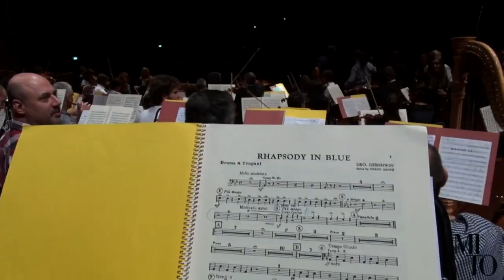MITO 2015 Torino - 15 IX Bollani e l'Orchestra Haydn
Torino - Auditorium Giovanni Agnelli del Lingotto
15 settembre 2015 - ore 21

Musiche di George Gershwin, Stefano Bollani, Aaron Copland, Igor Stravinsky

Orchestra Haydn di Bolzano e Trento
George Pahlivanian, direttore
Stefano Bollani, pianoforte